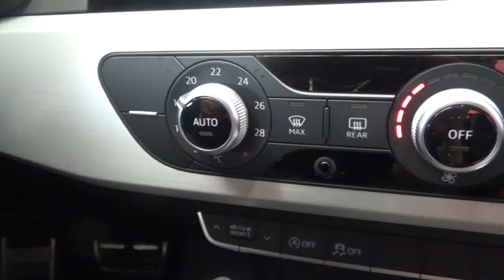Audi / A4 / 2017 - 6634